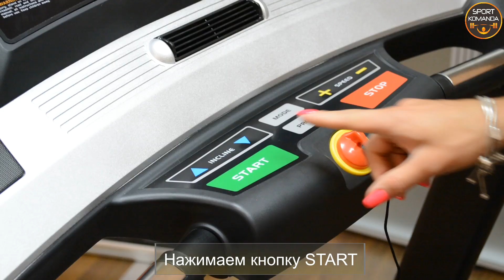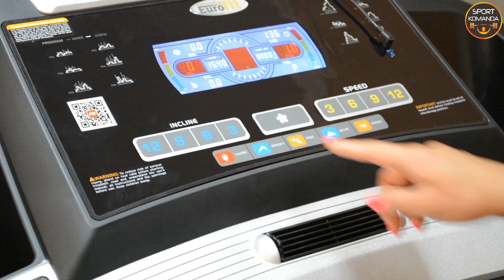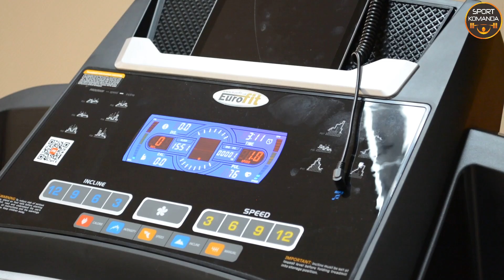Беговая дорожка Eurofit 648F | Полный обзор на беговую дорожку EuroFit 648F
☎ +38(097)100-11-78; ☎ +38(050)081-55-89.